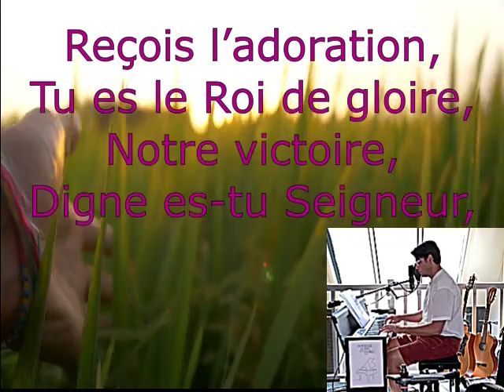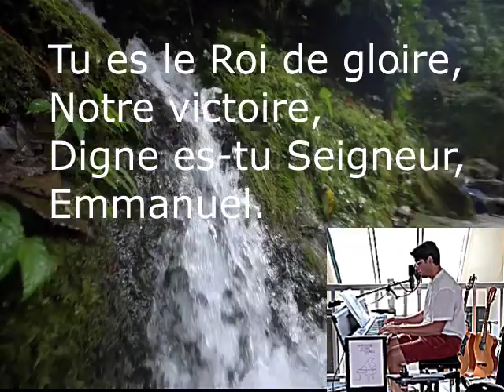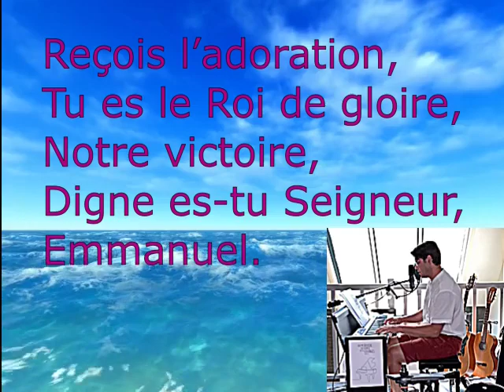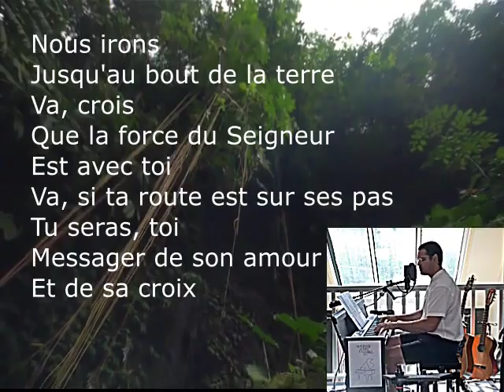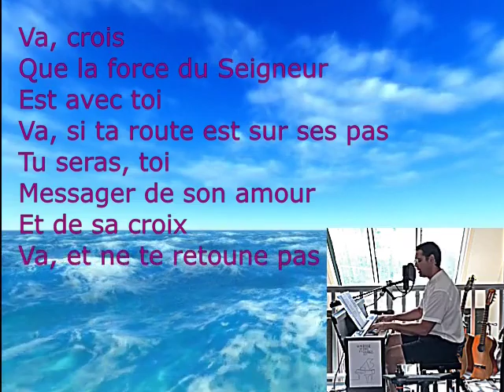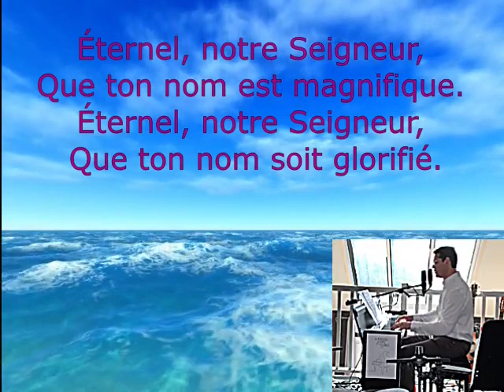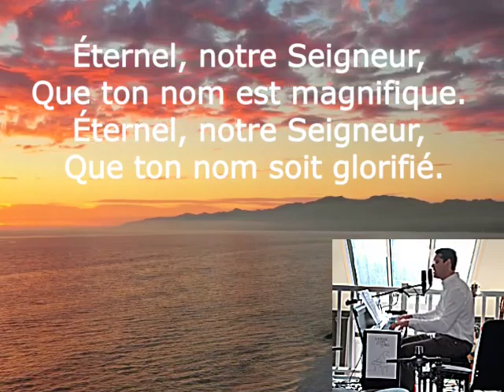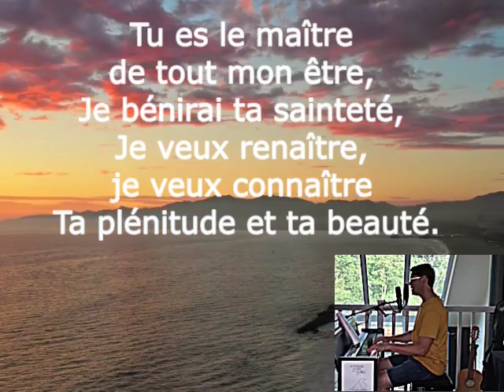100% louange adoration compilation hits d'EXO octobre 2023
Compilation de 6 cantiques anciens chants chrétiens du groupe EXO avec Chris et Laura Christensen du mois d’octobre 2023. 20 minutes de louange et adoration recueil J’aime l’éternel de Jeunesse en mission JEM.
0:14 Reçois l’adoration (Émmanuel) JEM 1179
5:13 Jusqu’au bout EXO
8:50 Je suivrais mon seigneur JEM 1007
12:04 Libres de nos chaînes JEM 591
15:20 Éternel notre seigneur JEM 571
18:18 Tu es le maître JEM 509

Oui ! Adorons notre père céleste de tout notre cœur ! Dieu seul est digne de louanges !
AMEN 🙏🔥🕊 Gloire à Dieu 🙏🔥🕊
« Que ma bouche soit remplie de tes louanges, Que chaque jour elle te glorifie! » Psaumes 71:8
« Venez, chantons avec allégresse à l'Eternel! Poussons des cris de joie vers le rocher de notre salut. Allons au-devant de lui avec des louanges, Faisons retentir des cantiques en son honneur!… » Psaumes 95:1-2
« Je chanterai l'Eternel tant que je vivrai, Je célébrerai mon Dieu tant que j'existerai. Que mes paroles lui soient agréables! Je veux me réjouir en l'Eternel.…» Psaume 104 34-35